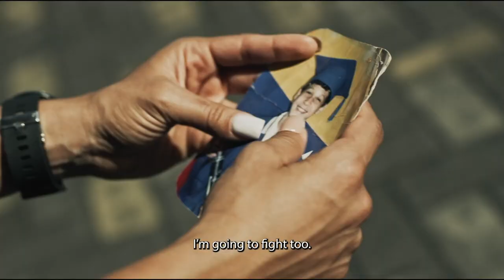Journey through the Pit - Omaira Molina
Omaira Molina is now 3-0 in the Karate Combat pit!